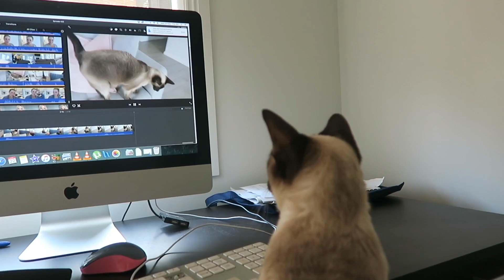Episode 432 - IT'S TRASHED!!!